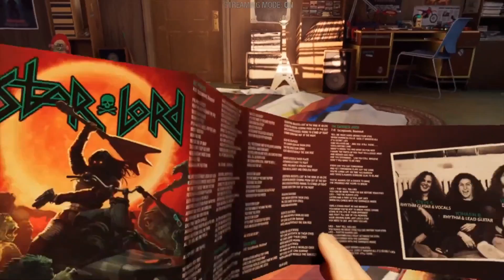I Finally Played The Guardians of the Galaxy Game...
Today, I finally played The Guardians of the Galaxy game after almost 2 years. I end up playing both chapters 1 and 2 in this video. Hope y'all enjoy it.

I was joined by ‎@marvelspaceman  and a few others later in the video.

You can chat with me and the community and join my smp here too!

If you want to download my texture pack, here are the links: CardFault 16x (bedrock)